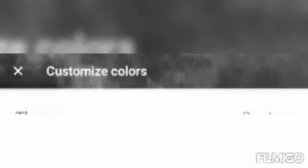Sm City Taytay Smoke 12455